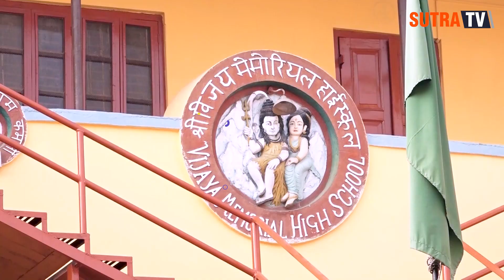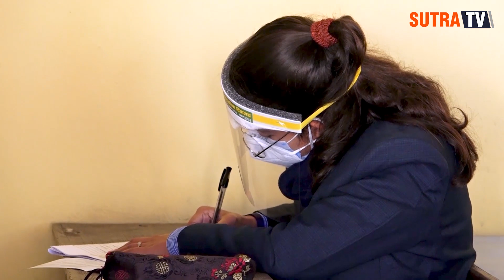काठमाडौँमा केहि स्कूलमा पढाई सुरु, यहि सातादेखि पूर्णरुपमा खोल्ने तयारी, School Opening in Kathmandu